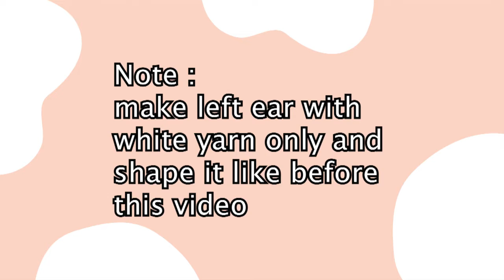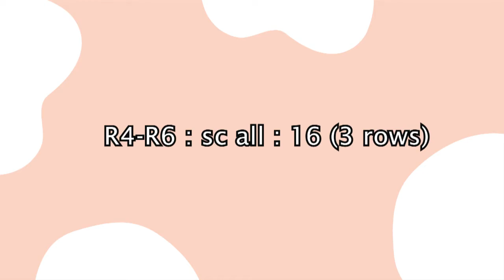Amigurumi Free Pattern | Zebra Donut | part 2 | Ears, Muzzle and Asslembing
*You Need :
Soft Rayon Yarn (Maya--White : Zebra / Congo : Donut)
4/0 Crochet Hook from Tulip
6mm Safety Eyes
Tapestry Needle
Dacron

00:05 Ears (Twice)
04:55 Muzzle
07:37 Asslembing Ears